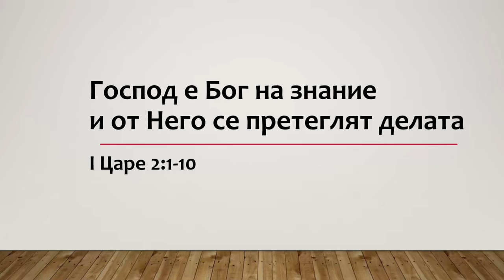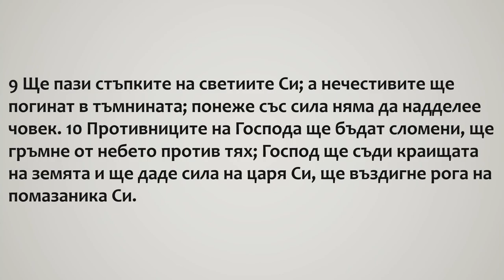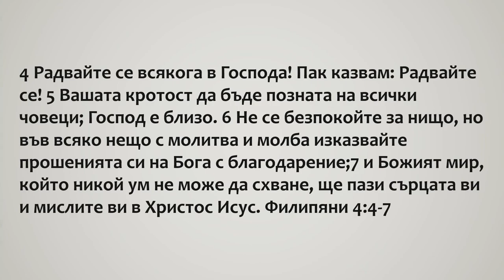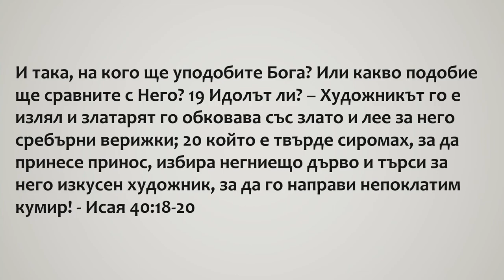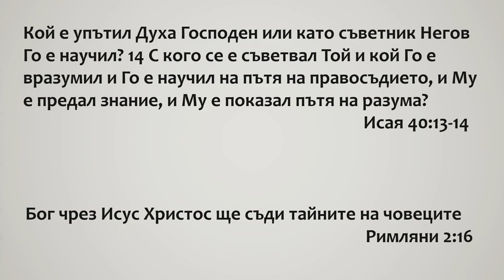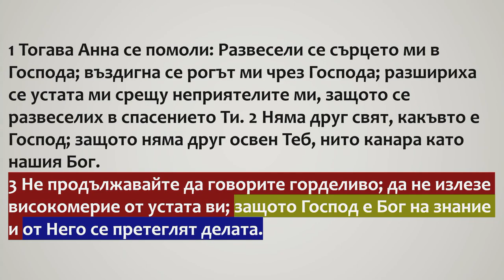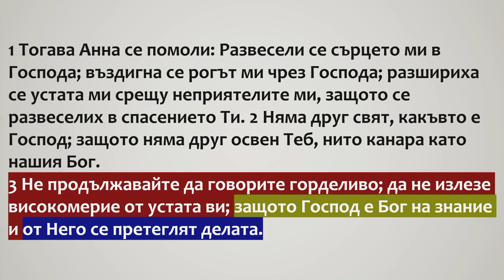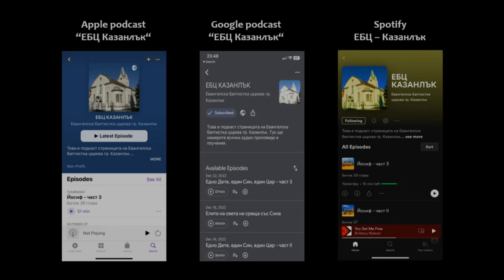4 Бог знае и претегля делата